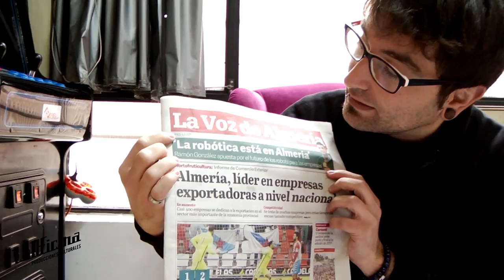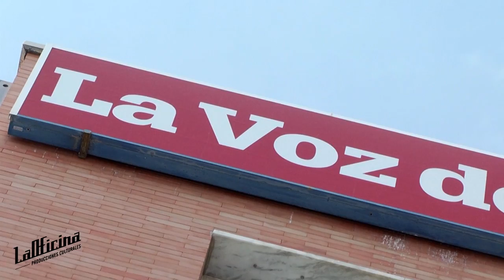MÁGIKA. Fabio Marchegiano. Predicción portada periódico La Voz de Almería 25 Marzo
El 25 de Marzo Fabio Marchegiano abrirá el sobre que ha depositado en La cadena Ser Almería, redacción de La Voz de Almería para comprobar la predicción que hizo el día 6 de marzo sobre la portada del día 25 de este periódico de Almería.